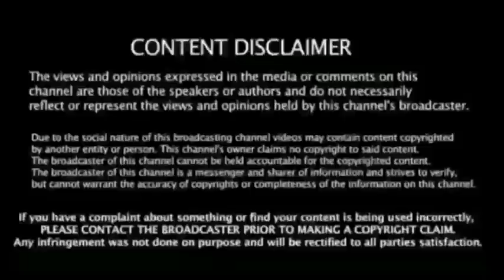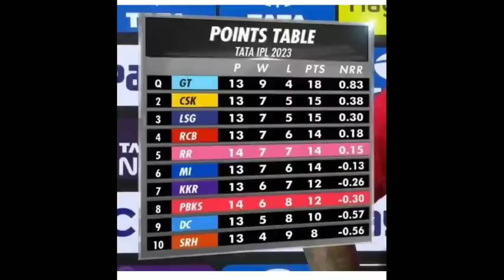RR VS PBKS HIGHLIGHTS - ராஜஸ்தான் வெற்றி - சிஎஸ்கே Q சிக்னல் அடிப்போலி.. நான்கு அணிகள் நாக் அவுட்?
PBKS vs RR highlights, IPL 2023: Jaiswal, Padikkal and Hetmyer’s cameos help RR beat PBKS by 4 wickets